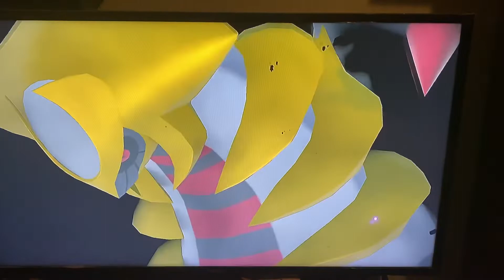The best moment of Legends arceus